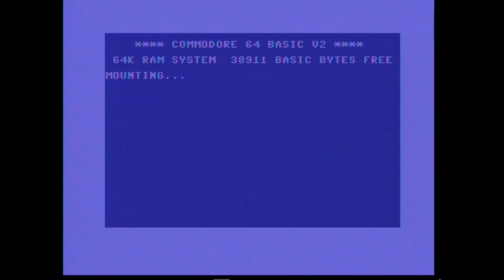Trident Force intro - Hollywood Poker Pro C64